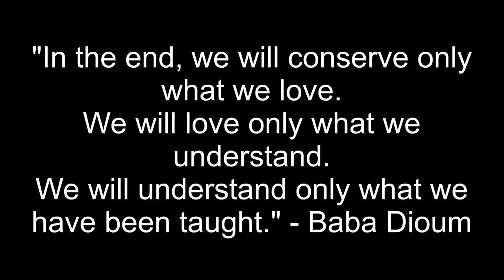Shark Interactive Program at Theater of the Sea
On this episode EFish and Matt Heyde check out the Shark Interactive Program at Theater of the Sea in Islamorada Florida. This program is intended to give people a different perspective on sharks.

One of the most pressing issues of our time is the slaughter of our oceans top predators, sharks. The general public associate sharks with mindless killing machines, thus making it a challenge to encourage people to care for their survival.  Sharks are being killed faster than they can reproduce, and like whales and dolphins, sharks are very important apex predators that are vital to health of our oceans ecosystems. We hope this video helps to change some perspectives and encourage people to have save sharks. Here are some organizations that you can support right now to help save sharks:

APTV showcases the marine life and water sport enthusiast lifestyle with a strong emphasis on education, conservation and sustainability.